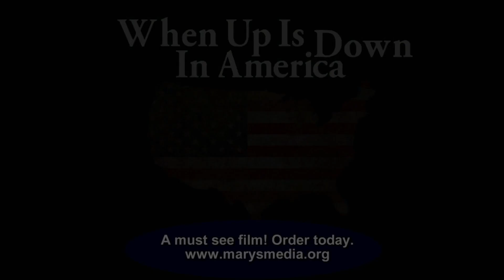When Up is Down in America - preview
The new film "When up Is Down in America" explains why judgment and chastisement for the U.S. grows closer unless there is a serious moral, spiritual and cultural change in behavior.